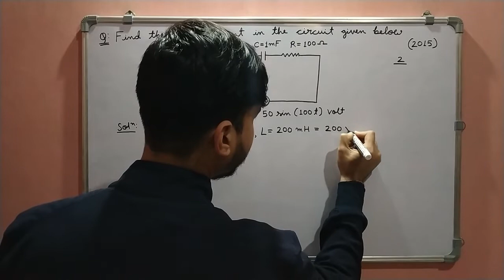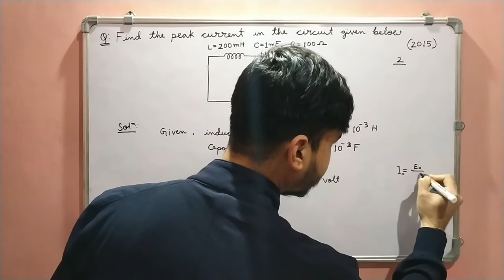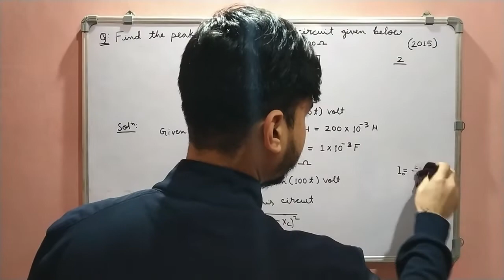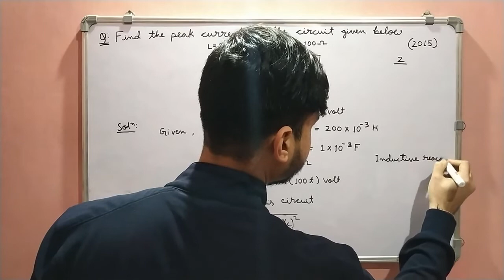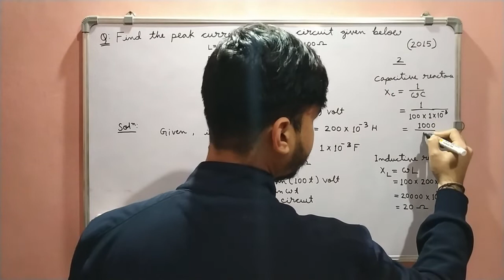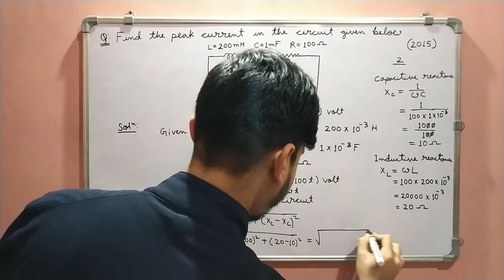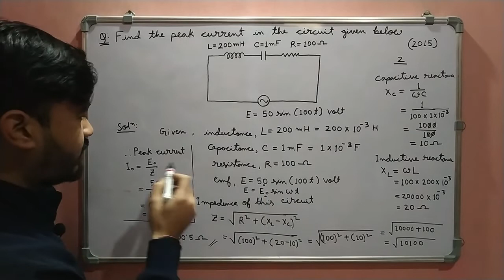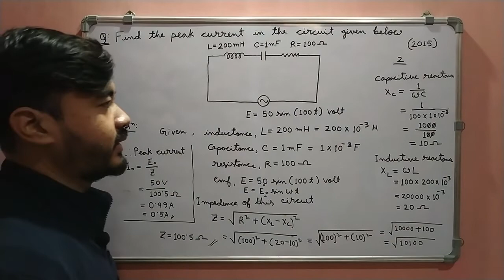AHSEC Final Exam Physics Previous Year Questions || Year 2015 || Find peak current of LCR Circuit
In this video we will discuss a Previous Year question of AHSEC Final Exam Physics. Here you can learn how to find the Peak Current of a LCR Circuit in Assamese.

Happy learning!!